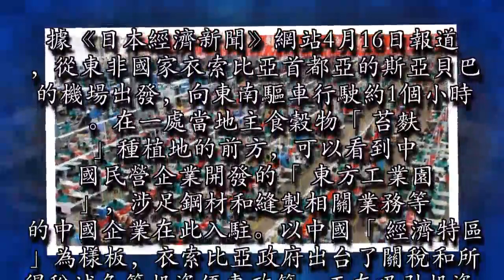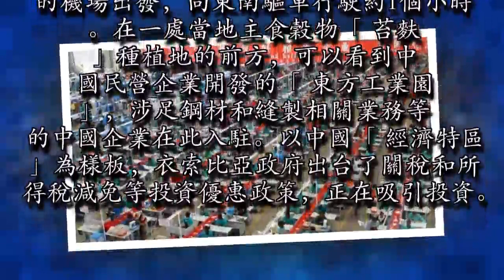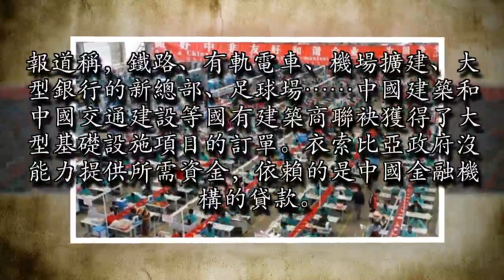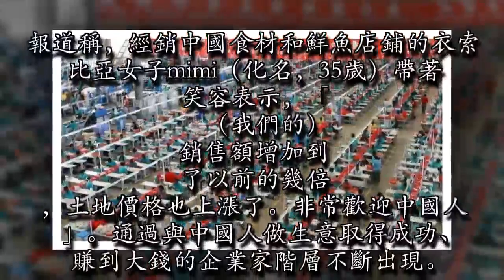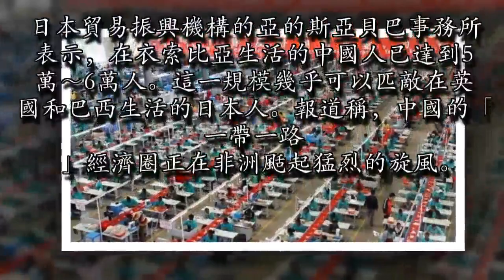日媒隨筆：中國「一帶一路」經濟圈正在非洲颳起猛烈旋風